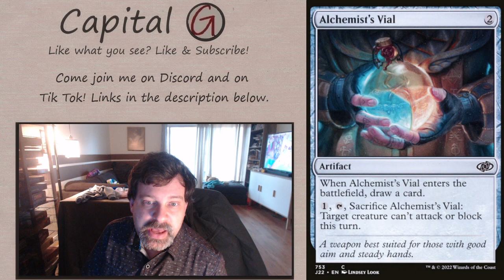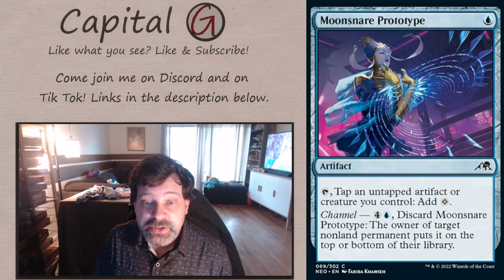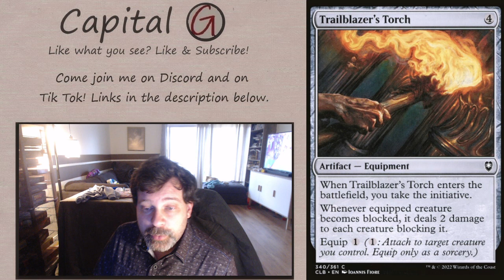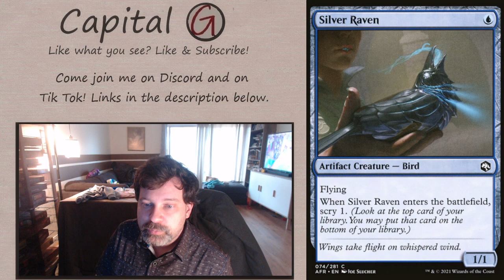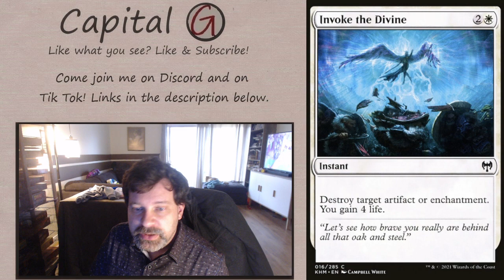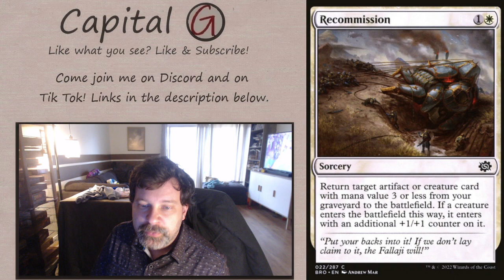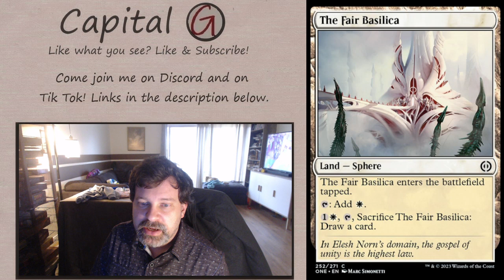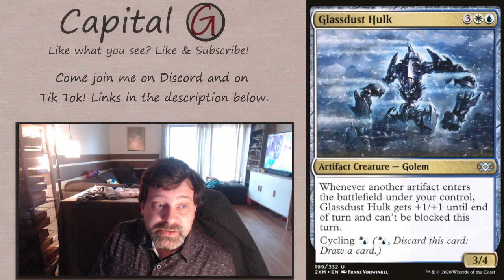Glassdust Hulk (Pauper EDH) - Capital G's EDH Deck Tech #101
Changing things up a bit by taking a look at Pauper Commander, or PDH for short. The fact that the 99 can only consist of commons may seem limiting at first, however any uncommon creature can be your Commander...well over 1200 options! Let' see what we can do with Glassdusk Hullk and a bunch of commons in my bulk pile.